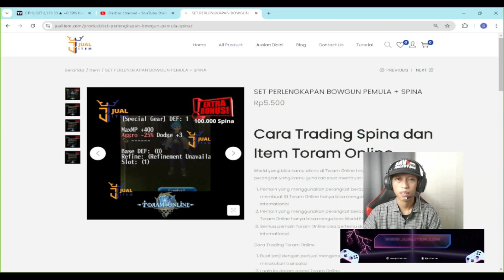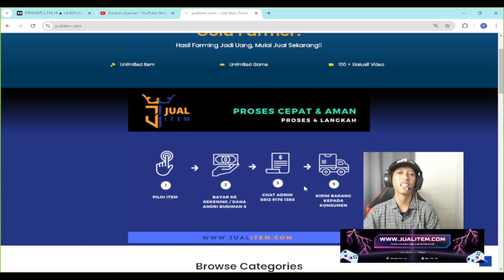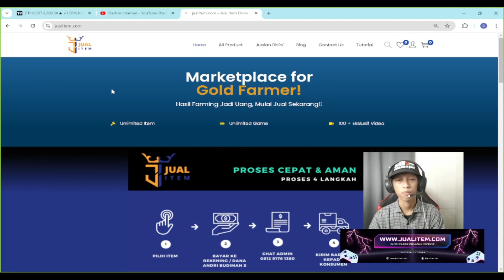Bisa Dapat 5 Juta Setiap Bulan❗ Dari Game Android Penghasil Uang ini | Leveling 1 - 25 Cuma 30 Menit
Jual Item di Jualitem.com Gratis

• Deskripsi Video •